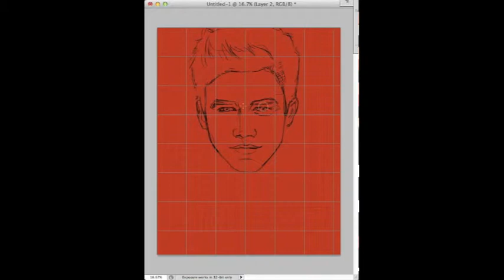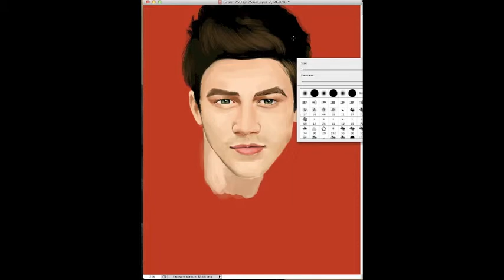Grant gustin speed painting.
a speed paint video of Grant gustin.